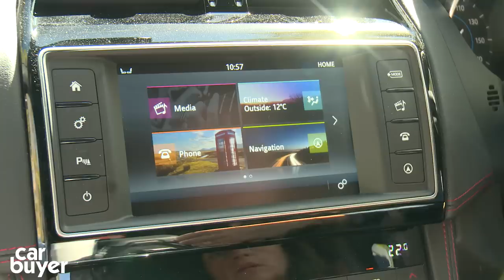Jaguar F-Pace SUV in-depth review - Carbuyer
The new Jaguar F-Pace is Jaguar’s first-ever SUV, and it’s aimed at stealing sales from the likes of the BMW X3, Audi Q5, Porsche Macan and even the trendy Range Rover Evoque.

You can get it with a choice of 2.0-litre and 3.0-litre V6 diesel engines, as well as a supercharged 3.0-litre V6 from the Jaguar F-Type sports car. We’re testing it in what’s expected to be the most popular version in the UK - a 2.0 diesel in R-Sport trim. Watch the video to see if it lives up to its great looks.

Carbuyer makes car buying simple. We're the only automotive brand that's approved by the Plain English Campaign, delivering you clear, concise and easy to understand information about the things that really matter when you're choosing - and buying - your next car.

Every week, Carbuyer's YouTube channel brings you simple and entertaining reviews on every major make and model that's available for sale in the UK. Plus you'll find frequently-updated top 10 features and the occasional group test for good measure.

If you want even more helpful information, head over to Carbuyer.co.uk where you'll find in-depth reviews of more than 500 cars, alongside the best buying advice and dozens of features helping you to narrow down your car buying shortlist.